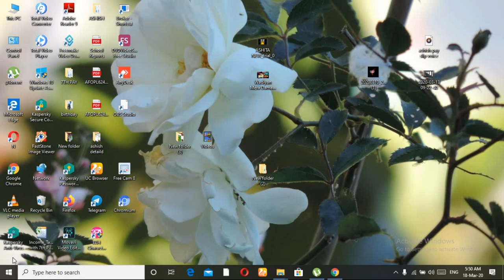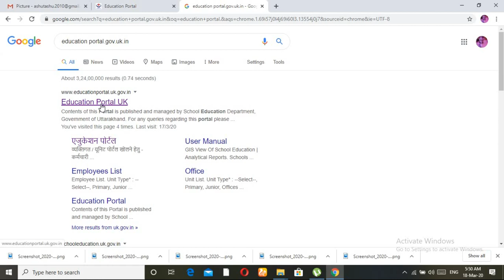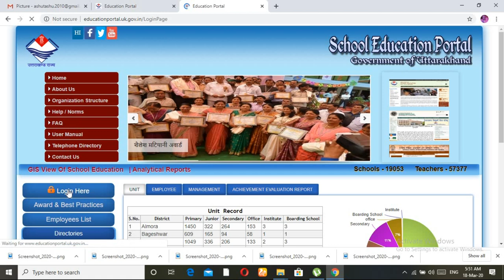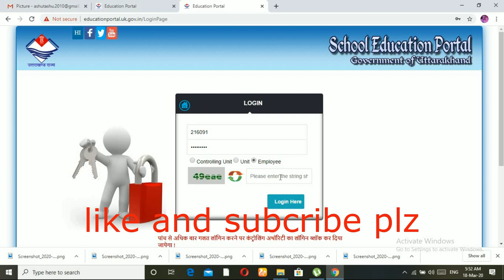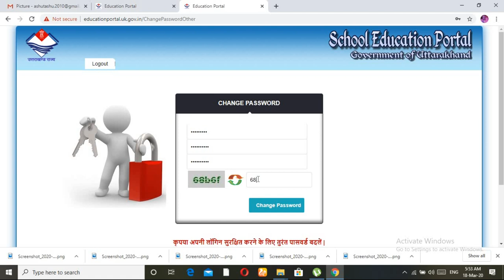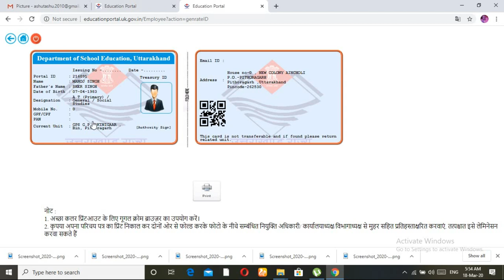EDUCATION PORTAL SE APNI ID PASSWAORD KESE BANAYE OR KESE APNA ID CARD DOWNLOA KARE.........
EDUCATION PORTAL SE APNI ID PASSWAORD KESE BANAYE OR KESE APNA ID CARD WAHA SE DOWNLOAD KARE. YE PARESAANI SHAYAD YAHA SE KHATUM HO JAAYE.